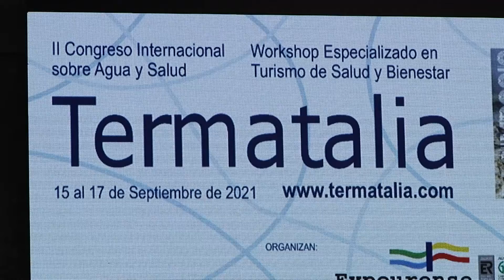Se inician los congresos de Termatalia